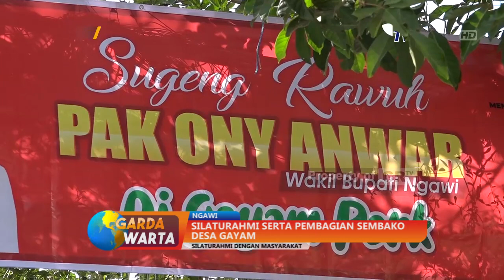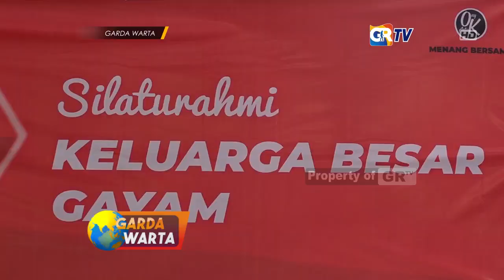NGAWI - Silaturahmi Serta Pembagian Sembako Desa Gayam